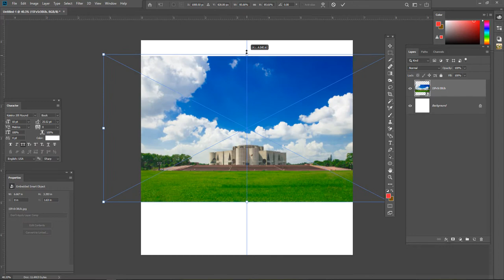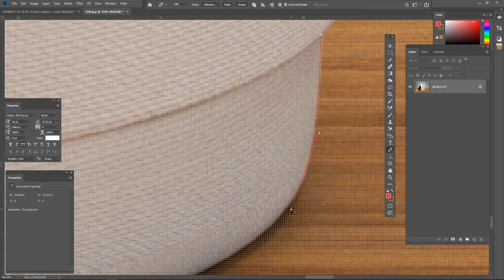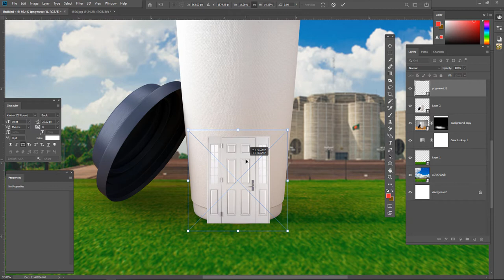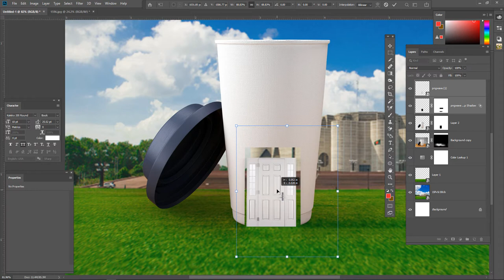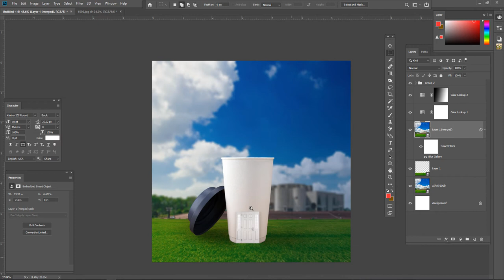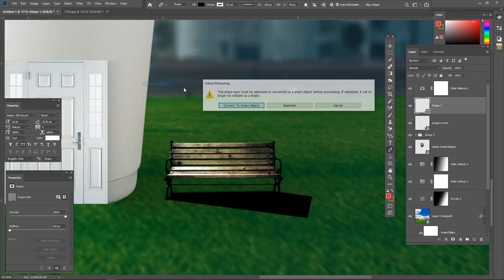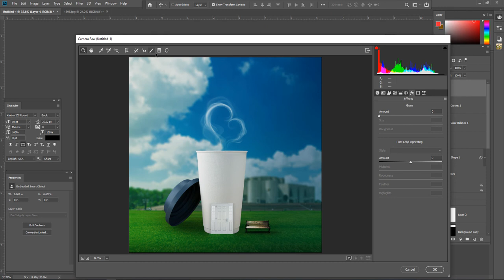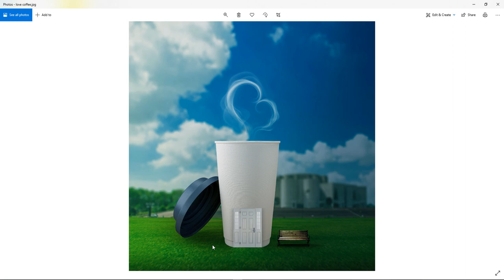How to Coffee poster/Banner Photo Manipulation Design - Photoshop Tutorial - Designhob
How to Coffee poster Photo Manipulation Design - Photoshop Tutorial - Designhob